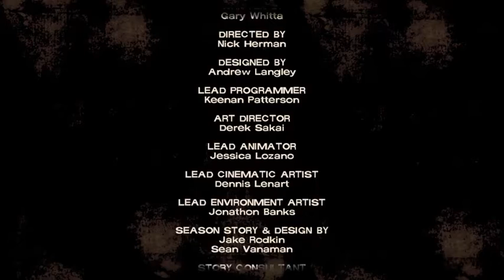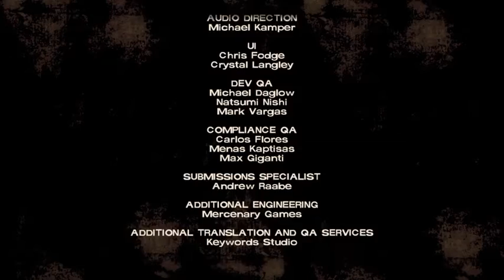THE WALKING DEAD - Season 1 Episode 4 Credits